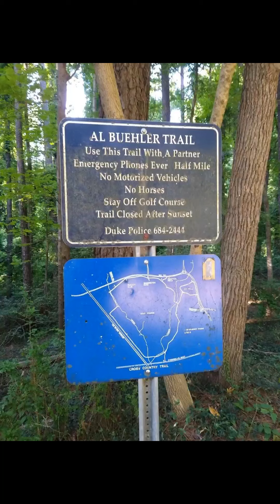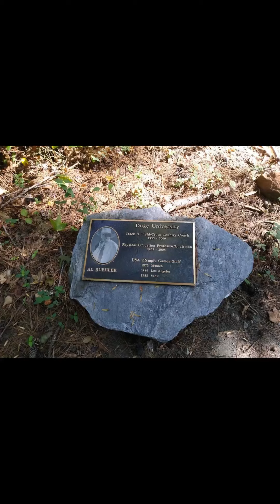Hike-Walk @ the Al Buehler Cross-Country Trail, Duke University (Google Video)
I completed a nearly 5.61 km trek around the Al Buehler Cross-Country Trail at Duke University, Highway 751 & 15-501 near the Washington Duke Inn, Durham, NC.